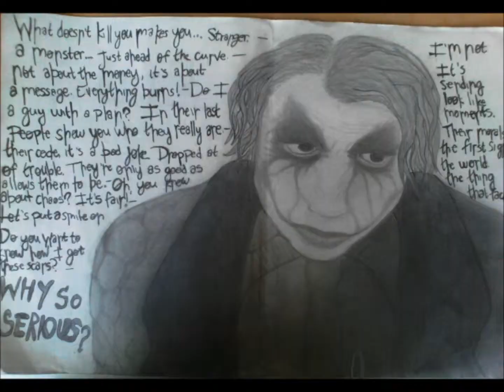She takes a photo every day... kinda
I took the classic "She takes a photo every day" video and added a spin to it by putting in my art progression over the past year. (It totally wasn't because I only had 160 pictures *cough cough*)

This is an explanation to the outrageous amount of selfies on my phone.

The song is Believe by Your Broken Ego. You can find them on Facebook, Youtube, and Bandcamp :)

We're working on the music thing I swear